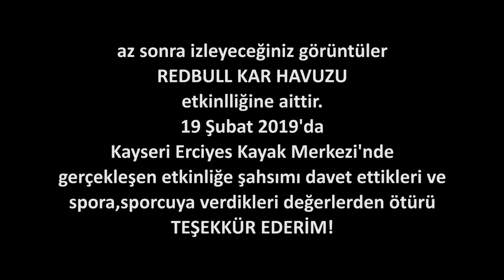YENİ MAKİNA! - MINI JCW GP (R53) & REDBULL KAR HAVUZU 2019 | günLük kafası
sevgili günLük; eskiden kullandığım Mini 'yi sattığım için pişman değilim ama gavur ne makinaydı be! ben, motosiklet alıp yoluma devam etmek istiyordum fakat Birol Emre Bayram beni yine yoldan çıkardı ve Mini JCW GP (R53) almaya karar verdik. aramızda kalsın, R53 piyasası da ufaktan kurcalanmıyor değil! OtoFenix 'ten Nejat Şenyurt çok yardımcı oldu ve yeni bir serüvene daha başlamış olduk. bu arada; video içerisinde 2 ay önce Kayseri ziyaretime ait görüntüler de var. çok fazla yadırgamayın, şey etmeyin. Erciyes ve RedBull birleşirse ne olur sorularını da video içerisinde cevaplamış olduk. şimdi soruyorum; 100.000 TL ekstra parça nedir be kardeşim?

Buğra Akpınar'ı TAKİP EDİN!